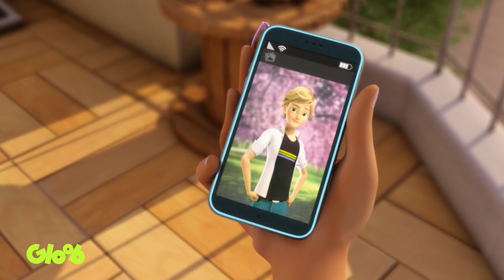LADYBUG E CAT NOIR QUASE SE DESCOBREM ! Mundo Miraculous ! Miraculous - As Aventuras de Ladybug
Se você soubesse rimar, cantar e dançar, se candidataria para fazer parte do clipe da sua cantora preferida? E se ela fosse akumatizada e virasse uma vilã? Salve-se quem puder, ou melhor, quem rimar. Jéssica vai contar tudo sobre o episódio mais musical da história. Será que ela vai virar uma cantora profissional?

Mundo MIraculous | Toda sexta às 11h

Instagram Jéssica Vieira: @jessievieira